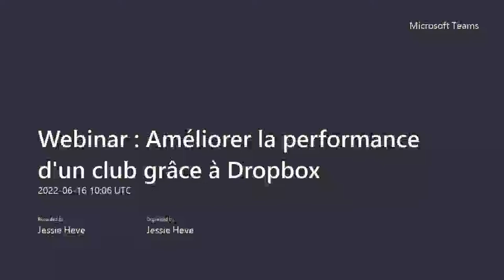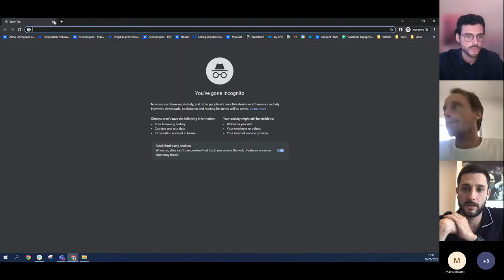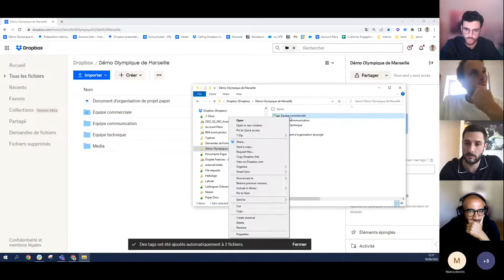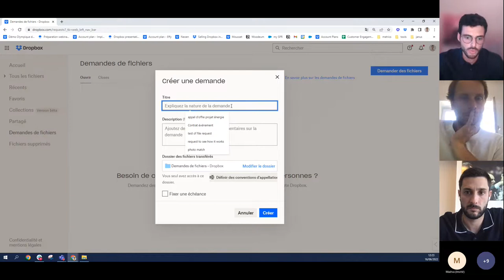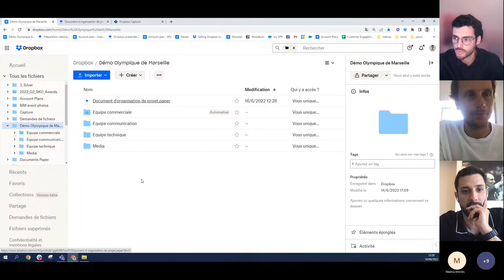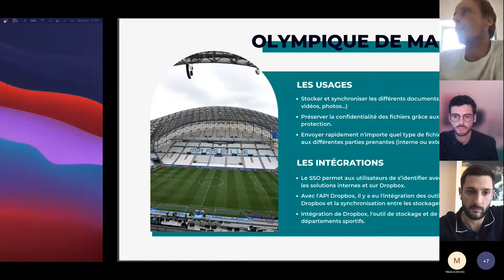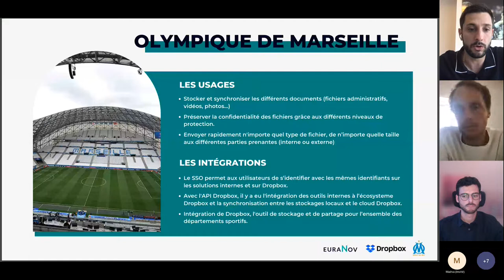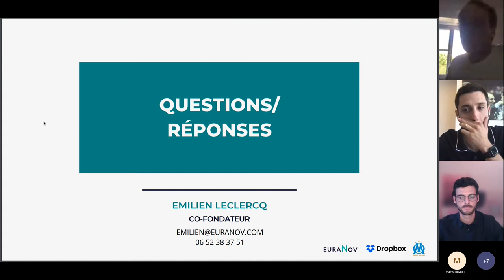{Webinar} Améliorer la performance d'un club grâce à Dropbox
Retrouvez le replay de notre webinar qui s'est déroulé de jeudi 16 juin.

🎯 Comment améliorer la performance de votre club grâce à Dropbox ?

💡 Au programme :
- Présentation des usages et des avantages de la solution collaborative
- Démonstration de l'outil Dropbox
- Témoignage de Benjamin Prato, CTO de l'Olympique de Marseille
- Questions/Réponses